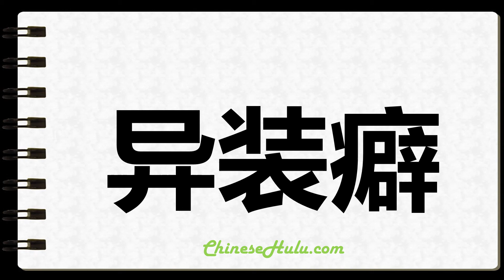How to Write Transvestite in Chinese